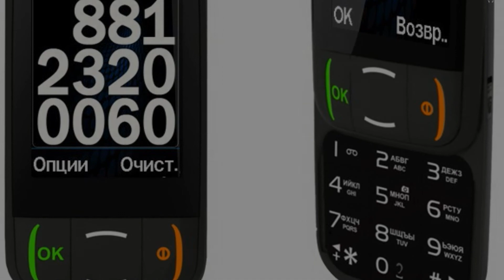Photos of the teXet TM-B409 | Not A Review!